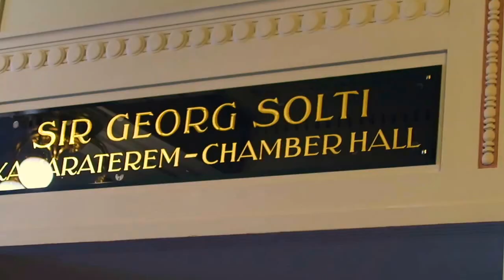LISZT PIANO COMPETITION 2016 - SEMI-FINAL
Vi er glade for at annoncere vinderne af liszt ferenc internationale klaver konkurrence 2016 er:
Tomoki sakata (japan) - første præmie.
Sergej belyavskiy (rusland) - anden præmie
Leon bernsdorf (tyskland) - tredjepræmien